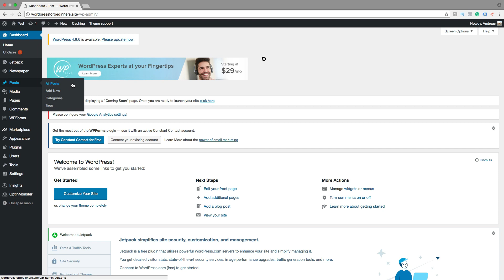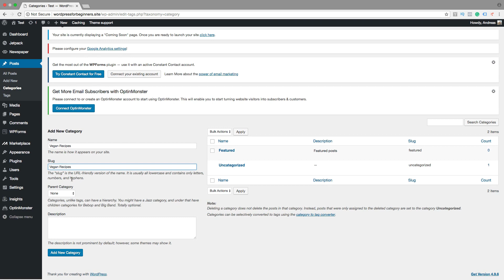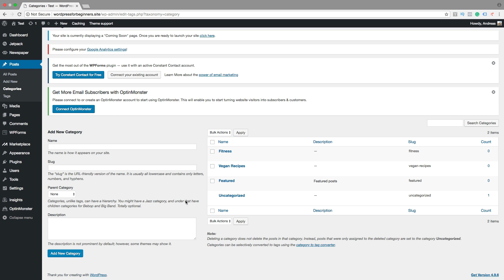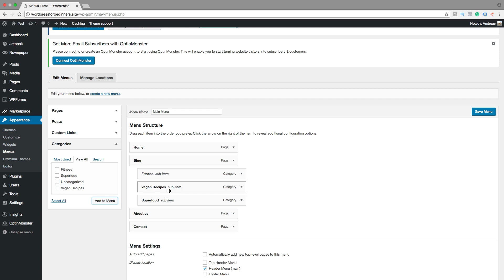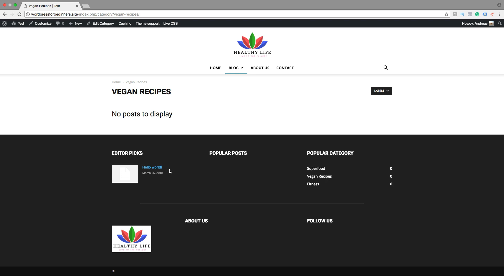Newspaper 8 Theme Tutorial 2018 (Part 5) - How to Create Categories in Wordpress 2018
Newspaper 8 theme tutorial 2018 part 5 on how to create categories in Wordpress using this easy step by step tutorial.

We also learn how to change add categories in the menu as a drop-down menu.

This is a Wordpress tutorial for beginners in 2018.

FOLLOW ME